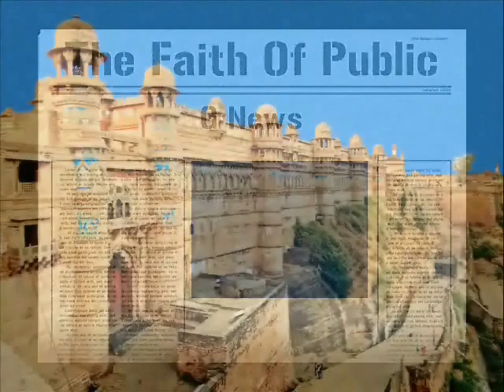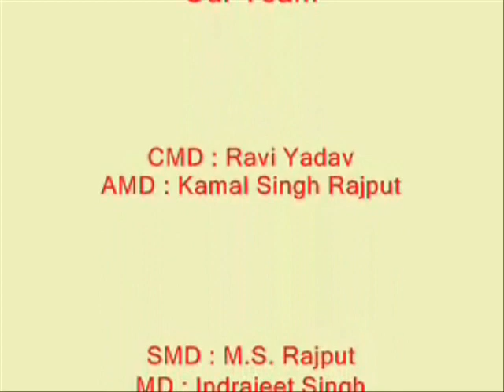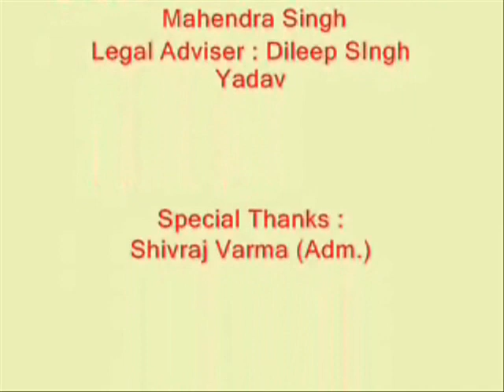8 July 2018 News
Tree Plantation at Press Club Gwalior